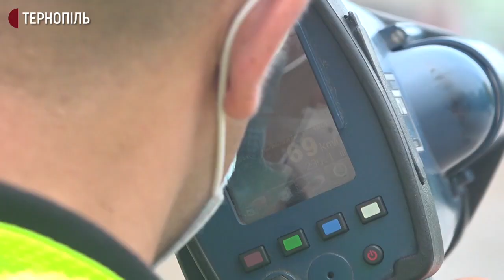Патрульні в Тернополі штрафують за перевищення швидкості